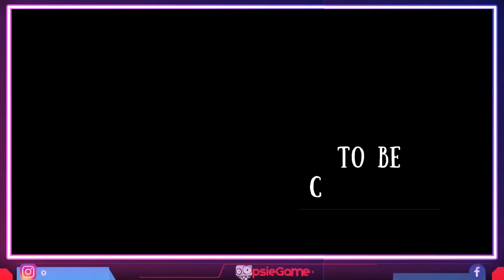Έλκηθρο μέσα σε Φάλαινα!?! 🛷 Sled inside a Whale!?! #14 | It Takes Two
► ΘΑ ΜΑΣ ΒΡΕΙΤΕ ΣΤΑ ΠΑΡΑΚΑΤΩ LINKS ◄

►Intro/Outro Soundtrack◄